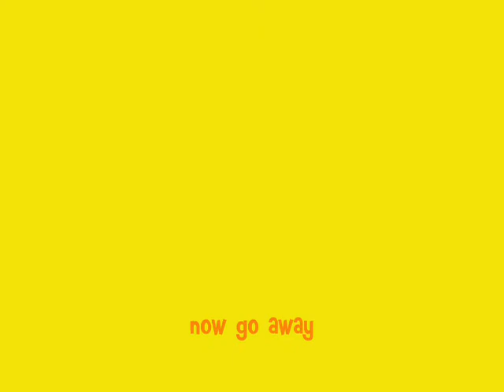another very short and very random movie